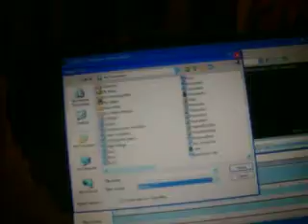IDRIA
THIS IS MY SHOW